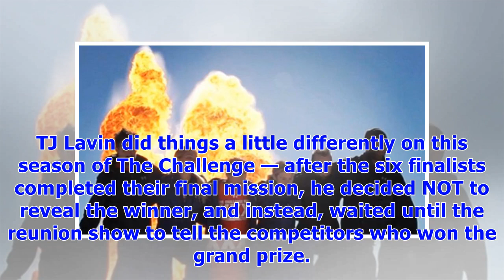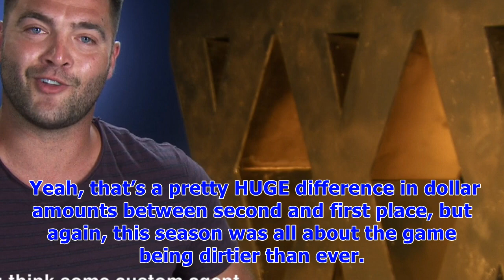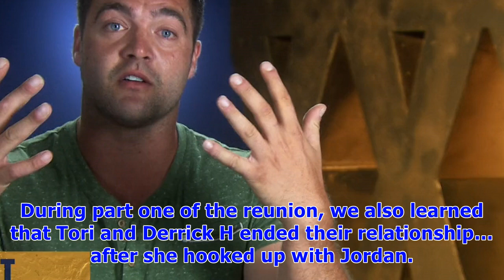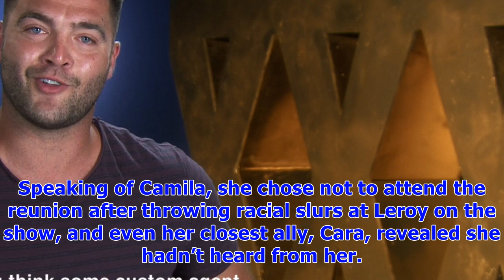‘the challenge xxx’ recap: which guy & girl took home $450k after grueling final?